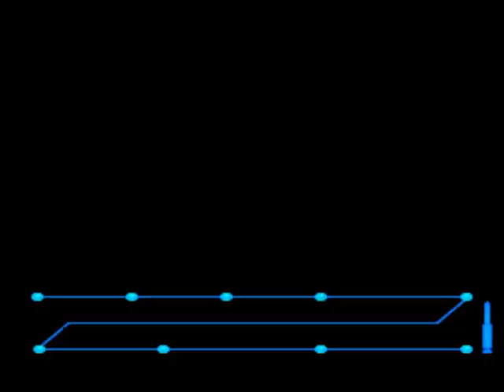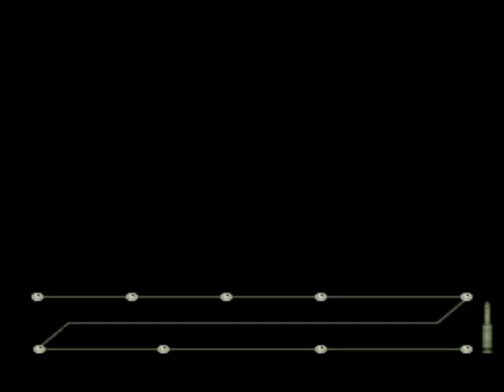- Sly Spy - Data East 1989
- TRAMA -
"Rescata a la nación del grupo terrorista CWD - 'Council for World Domination',  una peligrosa misión llena de acción y suspenso..!"

Player: Innuendo
Highscore: 996,400
Versión Mame: Wolfmame 174
Versión del Juego: Sly Spy (US revision 4) (Data East USA 1989)
Gameplay details: Hard final, Finished, 14 Mins.
Gameplay Rating:

- INFORMACIÓN TÉCNICA -
Main CPU : Motorola 68000 (@ 12 Mhz)
Sound CPU : Hudson Soft HuC6280 (@ 3 Mhz)
Sound Chips : YM2203 (@ 1.5 Mhz), YM3812 (@ 3 Mhz), OKI6295 (@ 7.757 Khz)

- DESCRIPCION -
Un juego tipo 'beatemup' en el que tomaremos el papel de un espía de Estados Unidos cuya misión es la de rescatar al presidente y su esposa del grupo terrorista llamado 'CWD' además de evitar el lanzamiento de un misil nuclear.

En el juego el jugador puede usar armas siempre y cuando tenga municiones disponibles cuando estas se acaban el personaje podrá defenderse con patadas.

Sly Spy fue publicado en Julio de 1989 en América. El juego es conocido también como "Secret Agent".

Una unidad del juego aparece en la película de 'Robocop 2' de 1990.

El juego también fue publicado para la Commodore C64, Amiga, Amstrad CPC, Atari ST y ZX Spectrum.

El juego hace una clara referencia a las películas de James Bond agente 007.

- STAFF -
Game planner : Makoto Kikuchi
Programmers : Hinsyuku Man, Tac.H, Umanosuke
Designers : Dot Man, Kim, Malukin, Sin, Kanamori, Jun, Ferrari Adachi, Magurin Warrior
Musicians : Azusa Hara (AZUSA), Hiroaki Yoshida (MARO)
Hardwares : Kazuhiro Takayama, P! Fujimoto, Osapan
Special Thanks To : Joe Kaminkow

- CONVERSIONES -
COMPUTADORAS:
Commodore C64 (1989) "Sly Spy: Secret Agent"
Atari ST (1990) "Sly Spy: Secret Agent"
Commodore Amiga (1990) "Sly Spy: Secret Agent"
Commodore C64 (1990) "Sly Spy: Secret Agent [Hit Squad edition]"